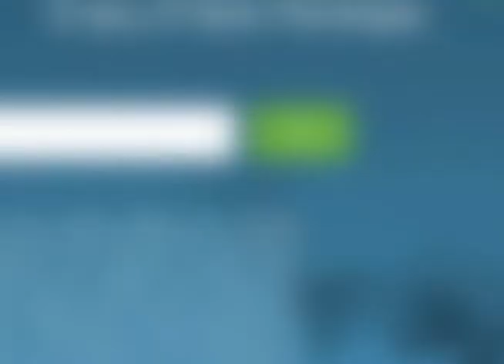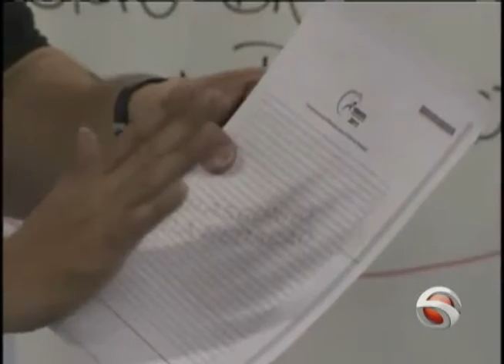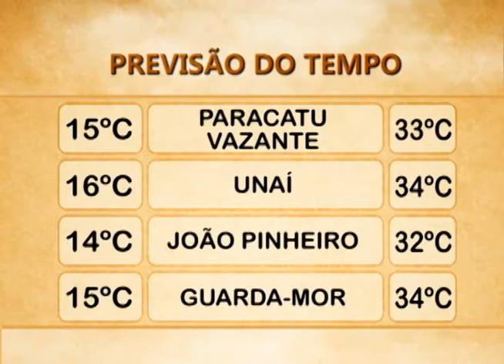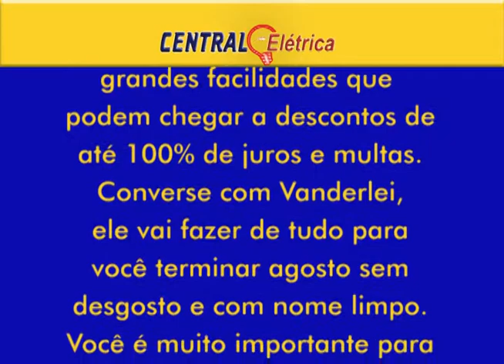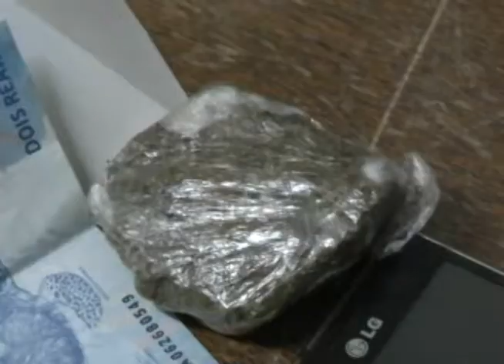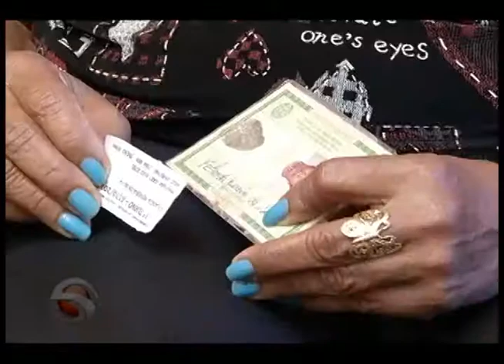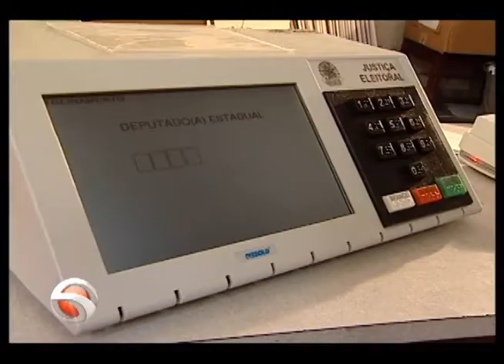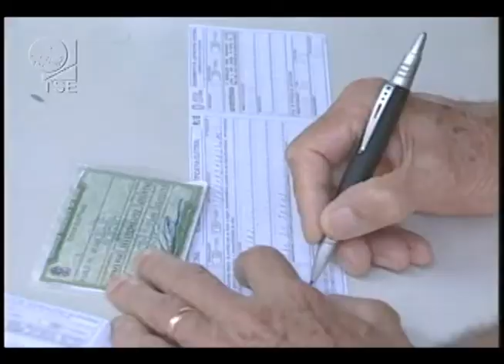JORNAL DA CIDADE PARACATU 13 08 2014